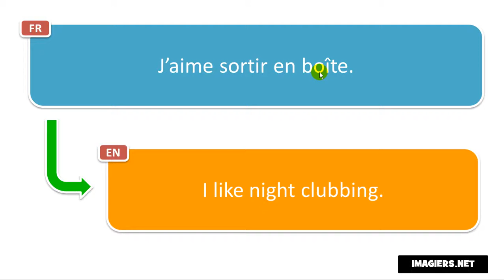Come si pronuncia J’aime sortir en boîte